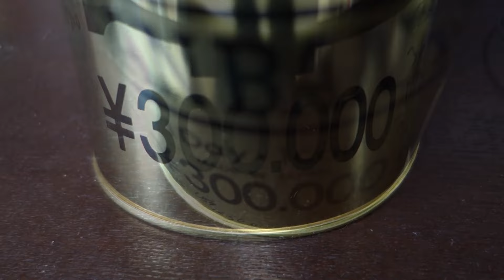【いくら？】「30万円貯まる貯金箱」を開けてみた！！【50円〜500円】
雑貨屋などで見かける「30万円貯まる貯金箱」を、
50円、100円、500円でほぼいっぱいになったので開けてみました
すると…